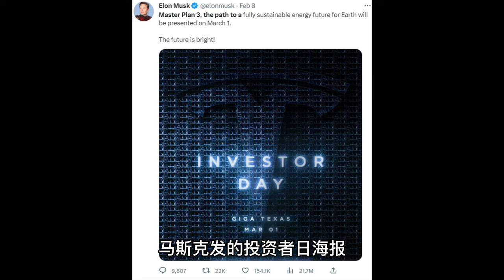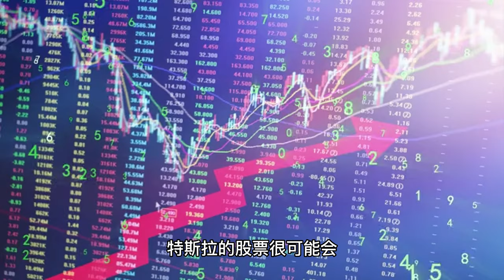3月1日的特斯拉投资者日将炸裂你的眼球 Tesla Investor Day is going to Blow your mind.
特斯拉投资者日将于周三3月1日举行。CEO马斯克将会展示他称霸全球的最后一块蓝图。今天我会有基于特斯拉近期所采取的一些举措和一些泄露给媒体的消息，来预测投资者日上将会发生什么。1.新的小型车型。2.新的特斯拉车工厂。3. 称霸全球电车三部曲最终篇

0:00 - Intro
0:25 - .新的小型车型
1:00 - 新的特斯拉车工厂
2:15 - 称霸全球电车三部曲最终篇